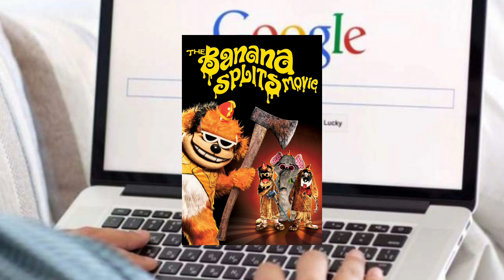GAME INI BAKALAN ADA MOVIE NYA - Five Nights at Freddy's Movie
GAME INI BAKALAN ADA MOVIE NYA
Five Nights at Freddy's Movie